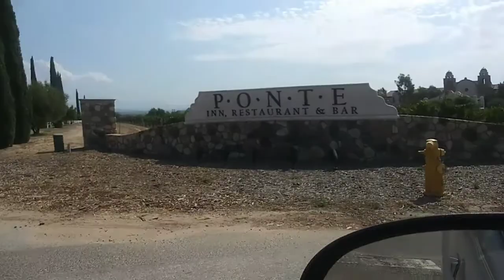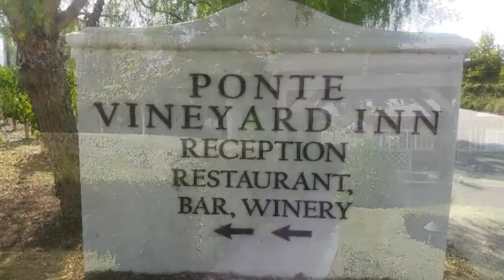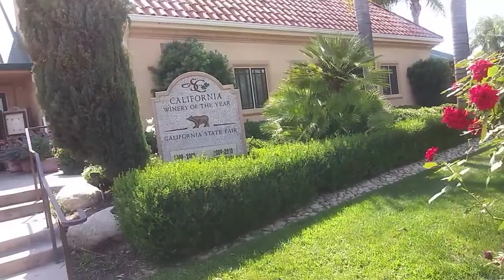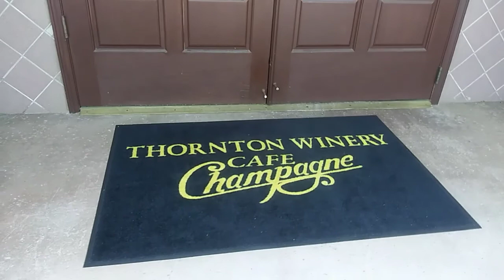Temecula Winery Tour part 1